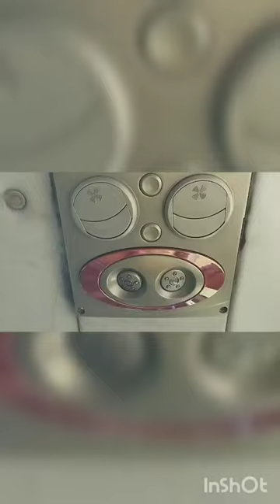KSRTC AIRAVAT CLUB CLASS| Multi Axle Bus| From Tirupati to Bangalore